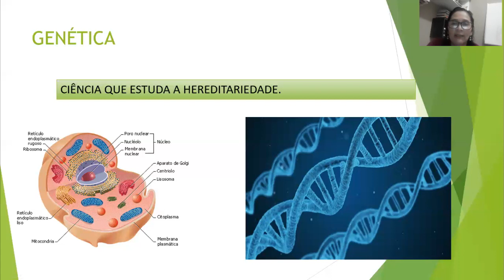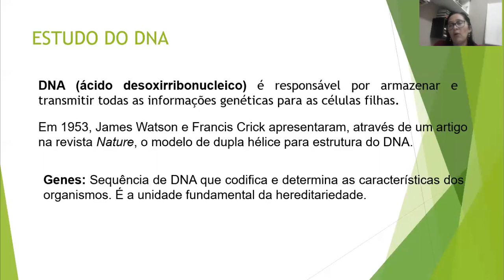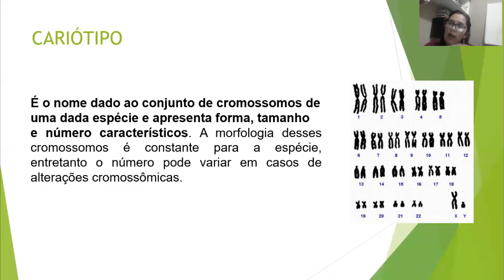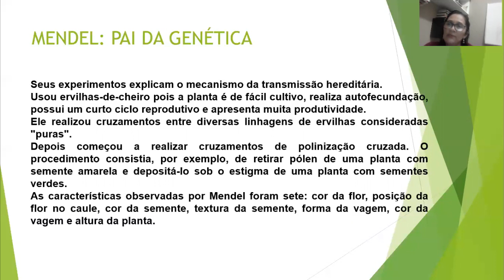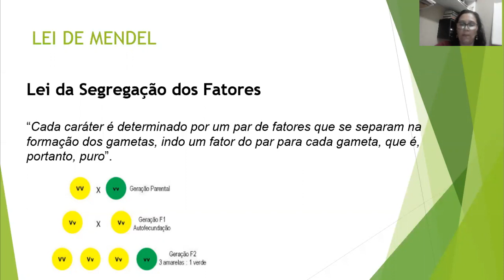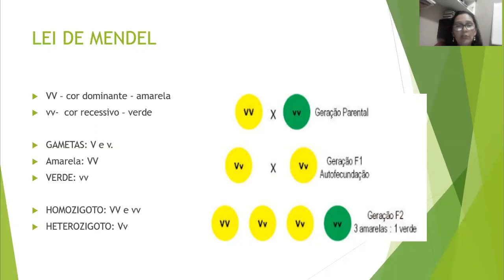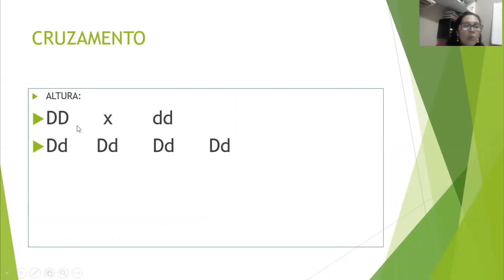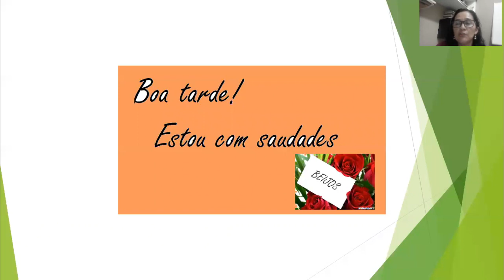9 AN0 - AULA DE CIENCIAS: INTRODUÇÃO A GENÉTICA 15/09